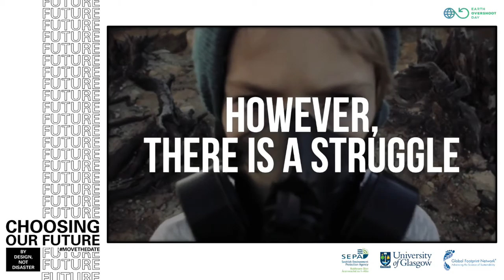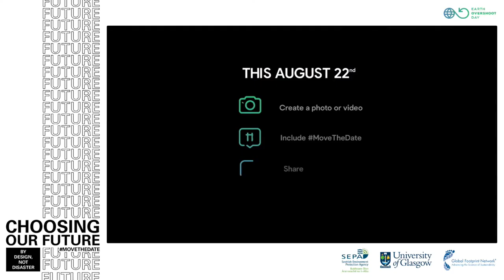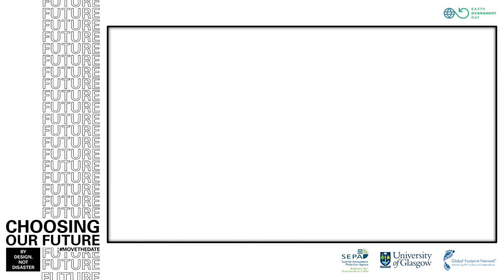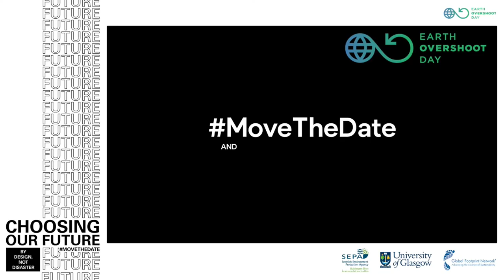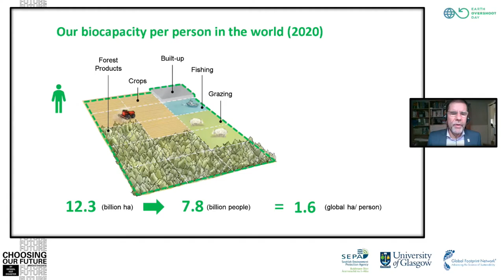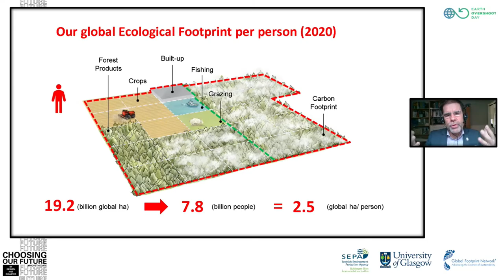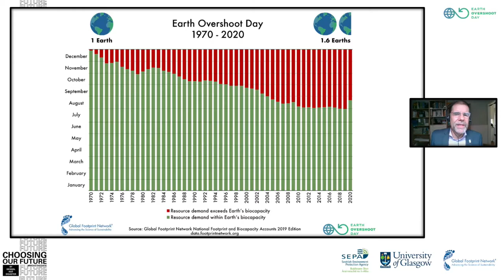Earth Overshoot Day launch event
The launch webinar of 2020 Earth Overshoot Day.

Organised by Scottish Environment Protection Agency, Global Footprint Network and the University of Glasgow.